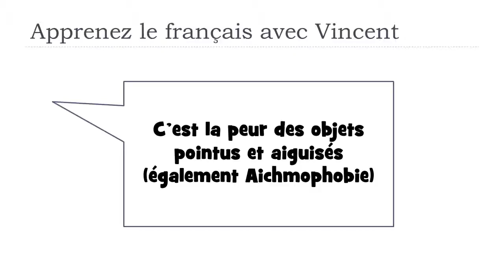Learn French words